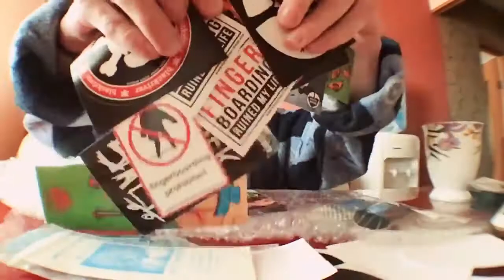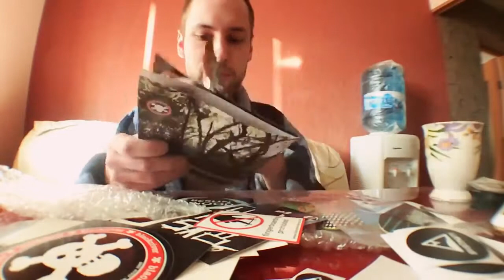Systeam Fingerboards. Neronov Vlad - Sponsor Pack Unboxing.